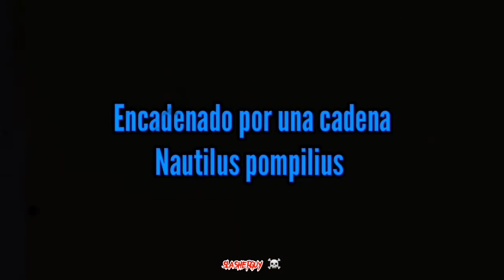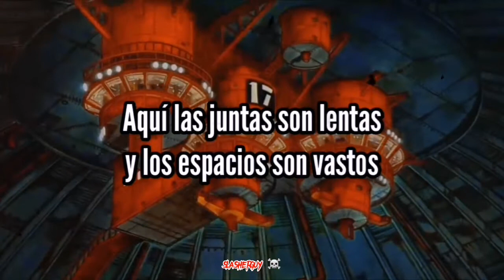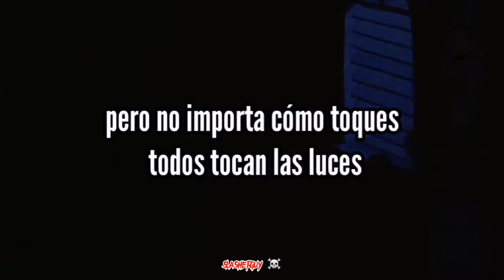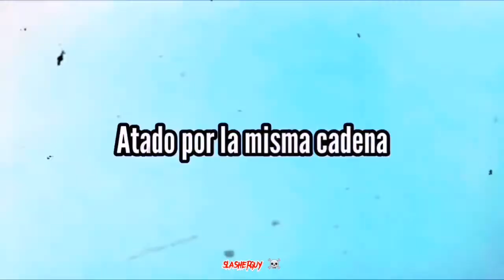NAUTILUS POMPILIUS// "ENCADENADO POR UNA CADENA" //SUB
Shackled with one chain” (“Responsabilidad mutua”) es la undécima canción del álbum “ Separation ” del grupo “ Nautilus Pompilius ” que se ha convertido en una de las tarjetas de presentación del grupo.